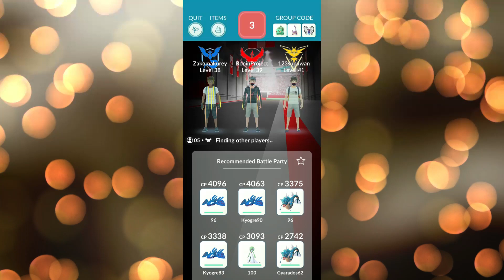MY BEST GOUDON DURING HOENN CELEBRATION EVENT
POKEMON GO RAID BOSS LEVEL 5 - GROUDON
SPECIAL HOENN CELEBRATION EVENT